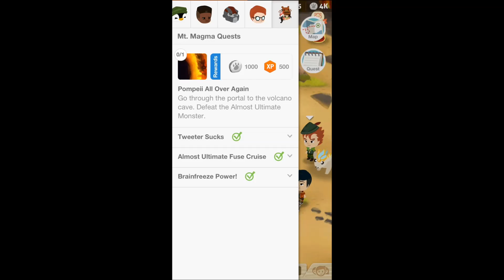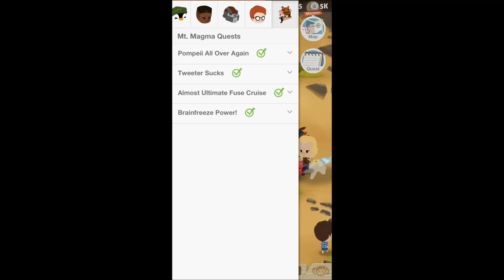Battle Camp Gameplay Compilations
Gameplay video of Battle Camp, an iOS game by Pennypop.

This video is intended to show combo-ing techniques when fighting multiple AND single enemies and also to demonstrate the general gameplay.

I know it's a long video, I don't really expect anyone to watch the full thing in one sitting, but watching the entire thing will be good to see how to make combos in different situations! (Or rather, see how I handle the situations XD)

Check out the Ultimate Monster at 16:30!

Tips!
- When facing multiple enemies, it's best to enter with single/double element team(It is much easier to control your gem combos). My main team consists of 3 stone + 2 wind as seen in the video. Other teams shown are for demonstrative purposes.
- Combo technique for multiple enemies(For double element team) 5+5+ anything else. 5 gems of one element from your team and 5 from another, get rid of the extra gems at the same time.
- Combo technique for single enemy: e.g. you're playing with a pure stone element team, it will be better to burst 3+3 stone element rather than all 6 together. Do that, and get rid of the access gems at the same time for more combo bonus.

All music by F-777
- We Believe Ep.1
- Sound of Infinity
- Ludicrous Speed
- Alone (Old Classic)
- Speedbreaker
- He's a Pirate (F-777 ReMiX)